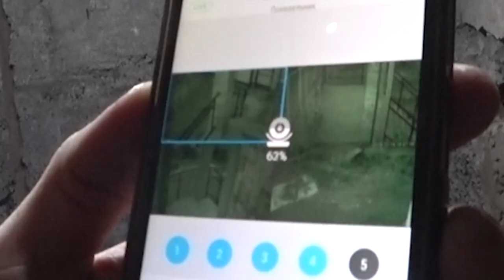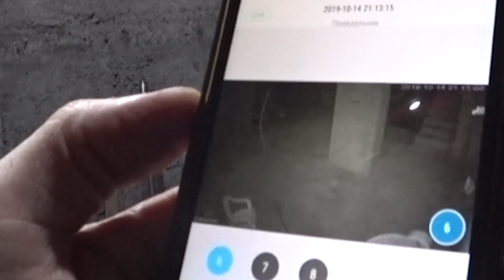РАЗОБРАЛ СТАРУЮ БАНЮ И БЫЛ В ШОКЕ ОТ УВИДЕННОГО. МОЙ НОВЫЙ ПРОЕКТ - СОВРЕМЕННАЯ БАНЯ. СЕРИЯ 1.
Теперь немного об отвлеченном проекте не с моей стройки, но очень полезном для нас! Итак, пока ожидаю материалы для гидроизоляции террасы, не хочу терять теплые деньки и решился на один грандиозный, по моим меркам, проект.
   Встречайте "реконструкция баньки из 90-х!"
  -Ден, но у тебя на стройке нет баньки из 90-х))!!! - Скажите вы!
  -Да, совершенно верно, но она есть у моих родителей, и я хочу отдать им дань, за то, что из за своей стройки, уделяю их дому крайне мало внимания.
   На днях, будучи в гостях у родителей, мой взгляд упал на этот печальный объект и я принял решение, что хочу реализовать свои идеи и желания здесь!

№ 6 ПОЛ В БАНЕ. УКЛАДКА ПЛИТКИ. КАК Я ИЗБЕЖАЛ ГЛУПЫХ ОШИБОК, ДЕЛАЯ ПОЛ В БАНЕ ИЗ ГРАНИТА СВОИМИ РУКАМИ

канала:

СБЕР РФ: 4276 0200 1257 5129
ВТБ: 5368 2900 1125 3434
ЯНДЕКС: 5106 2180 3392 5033
Получатель: Жарков Денис В.

💰 Помогаю начинающим авторам YouTube!